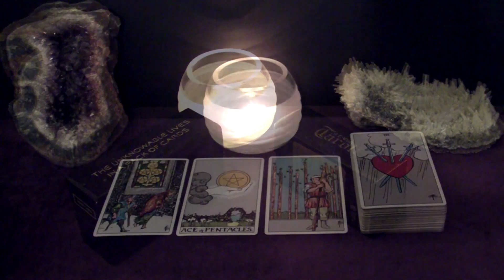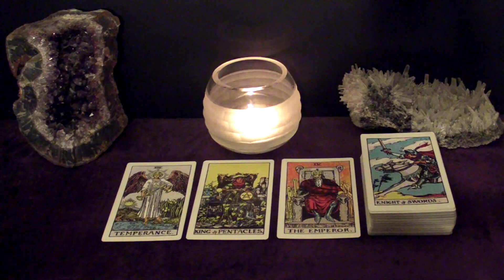LIBRA - They Came, They Saw, They Conquered | November 2020 "Loves Me Loves Me Not" Tarot Reading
Hi LIBRA! This is your november LOVES ME LOVES ME NOT Tarot Reading

Spreads in this reading:
1. The "Their Feelings Towards Me" spread: What does the person the viewer is thinking about feel towards the viewer?
2a. The "Potential" spread: does this connection have a future?
2b. The "Next Suiter" spread: Who's coming towards you in the near future?